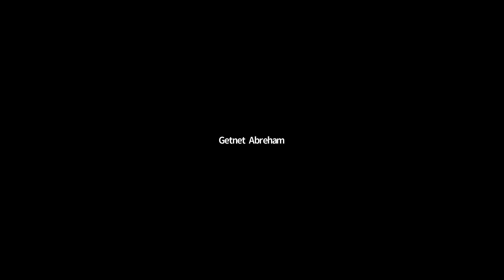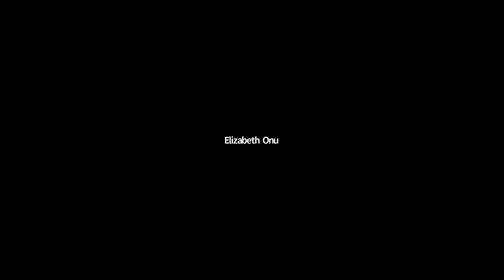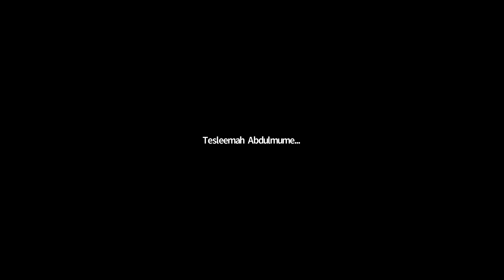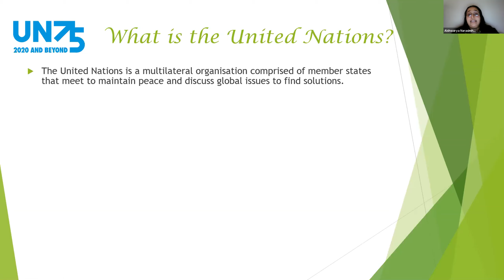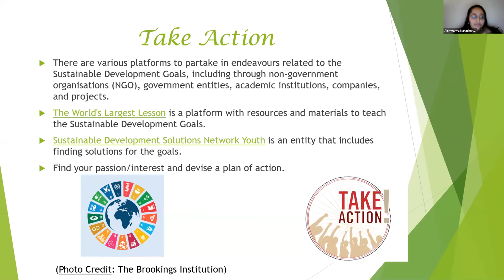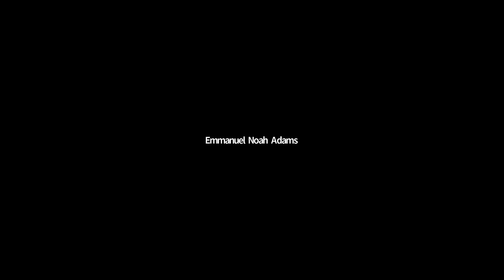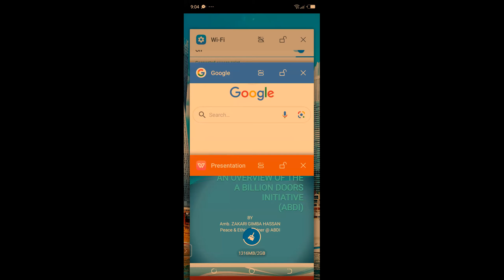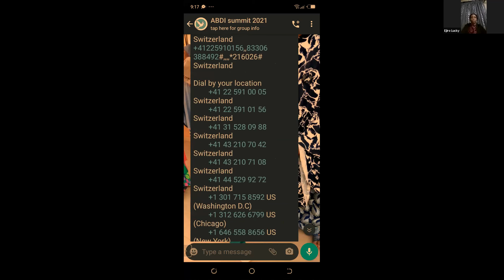INDUCTION OF INTERNS FOR DRUG ABUSE AND VIOLENCE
INTERNS FROM ACCROSS ETHIOPIA, NIGERIA, CAMEROUN AND IRAN WERE INDUCTED TO BEGIN THE RESEARCH PROJECT ON DRUG ABUSE AND VIOLENCE
SPEAKERS
MS FARIDA ADAMU; CHAIRPERSON A BILLION DOORS INITIATIVE
MS ENE OBI; COUNTRY DIRECTOR ACTIONAID
HON. SAGIR MUSA: HON COMMISIONER RURAL AND URBAN MASS HOUSING JIGAWA STATE
AMB. EJIRO MERCY LUCKY: ANTI VIOLENCE TRAINER A BILLION DOORS INITIATIVE
AMB. ZAKARI GIMBA HASSAN: PEACEBUILDING TRAINER A BILLION DOORS INITIATIVE